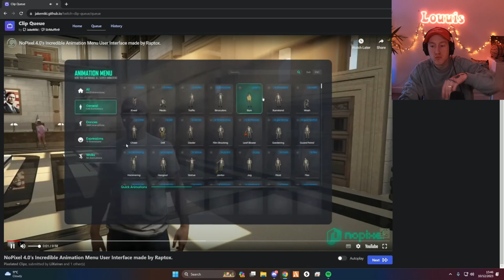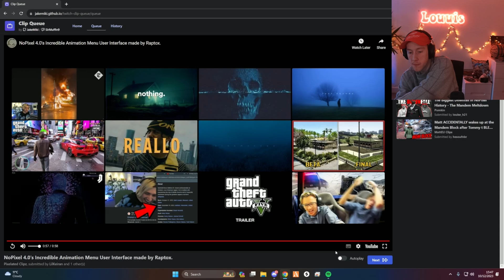Louu Reacts to New Emote Menu For Nopixel 4.0 | Mandem NoPixel GTA RP